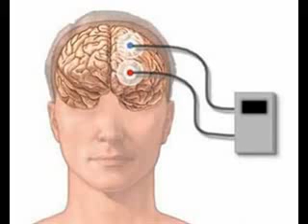ALEXANDER BACKMAN CORONEL SC AREA 51 4 5